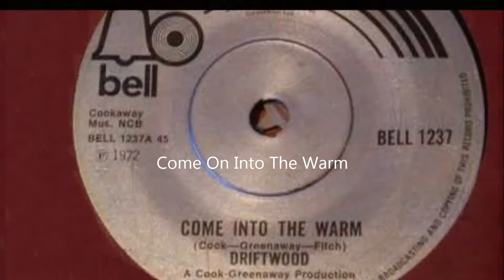1972 CADBURY'S DRINKING CHOCOLATE commerical jingle COME INTO THE WARM Driftwood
1972 CADBURY'S DRINKING CHOCOLATE commerical jingle COME INTO THE WARM (Driftwood) - Keith Cross, Peter Ross, Roger Greenaway, John Carter, Roger Cook and Fitch.